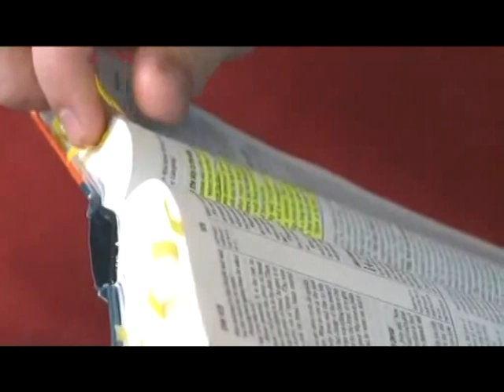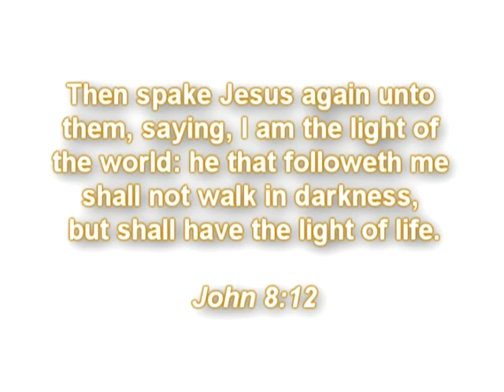Bill Hicks, Later Years, Talking About God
Remix/Mash-up of Bill Hicks talking about God.

Bill had a platform. Bill had listeners. Bill had watchers.  Bill had a message.  Bill said he was given his own TV show on CBS. So Bill was part of the broadcast media system.

In Bill's performances, Bill insulted God and those that love God.  I left that part out of this remix, but even so, there were interesting bits of truth thrown in.

Before I repented, when I was still asleep, I found Bill to be humorous and witty. Now that I am spiritually awake, I see the danger of his hate-filled speeches, disguised as comedy, but even so, I sincerely hope that his soul is safe, as Bill Hicks is now dead and I believe he will be resurrected for the day of judgment.